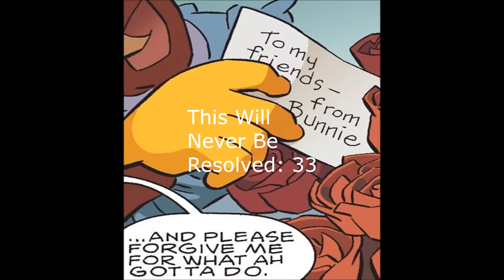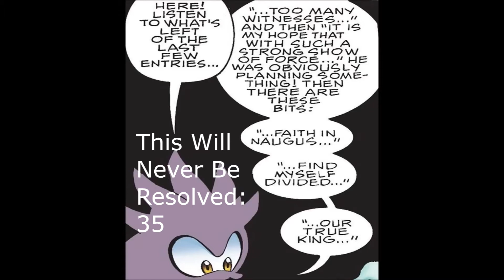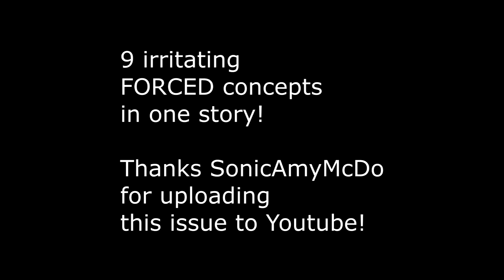Newbie's Perspective: Sonic Comic Issue 235 Review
Surprisingly, I found 26 good things about this story, and only a few dozen stories have over 20 good things. In most cases, that'd be a good story. But like with Issue 172, it still sucks. It's still one of the WORST issues in the comic, up there with 197, 224, 39, 40, 247, 129, 152, 134 and the 138 arc. Good to bad ratio isn't enough, if the degree of forcedness, or laziness in 172's case, is really that bad to overshadow everything good about it. So I have to figure out how to quantify the level of badness of forced concepts, and the ratio of good to contrivance, to try to figure out consistently what's an objectively good issue. Sheer number isn't enough for me.